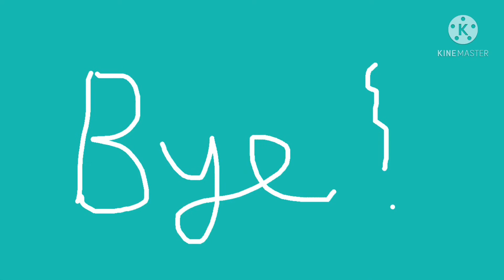TICK IS TOO OP*!! Brawl Stars Gameplay With Tick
TICK IS WAY TOO OP IN A LOT OF MAPS! HOPE YOU LIKE THE GAMEPLAY WITH TICK.

Comment if u want a longer description :D